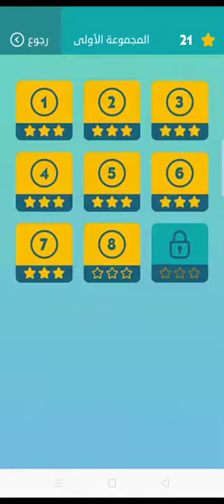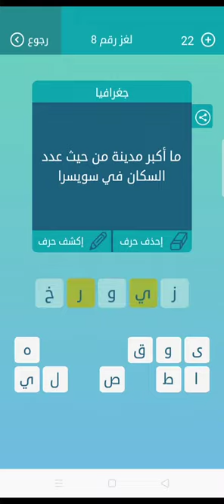لعبه الكلمات المتقاطعة اللغز رقم 8